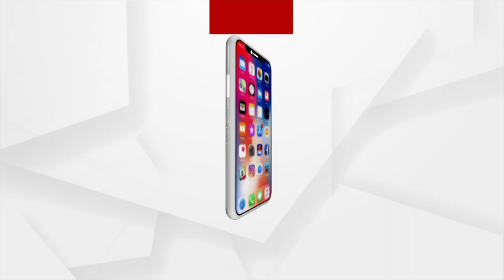ବୁଦ୍ଧ ପୂର୍ଣ୍ଣିମାର ପୁନେଇଁ ଚାନ୍ଦ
ଗୌତମ ବୁଦ୍ଧଙ୍କ ଜନ୍ମ ନିର୍ବାଣ ଓ ମହାପରିନିର୍ବାଣ
ଘଟି ଥିଲା ଗୋଟିଏ ତିଥିରେ ବୈଶାଖ ପୁର୍ଣିମାରେ
ବୈଶାଖ ପୁର୍ଣିମା ଦିନ ଲୁମ୍ବିନୀ ଠାରେ ମାତା ମାୟାଦେବୀଙ୍କ ଗର୍ଭରୁ ଭୂମିଷ୍ଠ ହୋଇଥିଲେ । ବୋଧଗୟା ଠାରେ ସେ ପାଲଟି ଯାଇଥିଲେ ଜ୍ଞାନର ସମ୍ପୂର୍ଣତା ବା ବୁଦ୍ଧ । ହିରଣ୍ୟବତୀ ନଦୀକୂଳର ଶାଳ ବଣରେ ୮୦ ବର୍ଷ ବୟସରେ ସେ ମହାପରିନିର୍ବାଣ ପ୍ରାପ୍ତ ହୋଇଥିଲେ । ସେତେବେଳେ ଆକାଶରେ ଉଦ୍ଭାସିତ ହେଉଥିଲା ବୈଶାଖର ପୂର୍ଣମୀ ଜହ୍ନ । ସେ ନିଜ ପରିବାର ଓ ରାଜମହଲ ବି ତ୍ୟାଗ କରିଥିଲେ ଆଉ ଏକ ପୁର୍ଣିମା ରାତିରେ ।